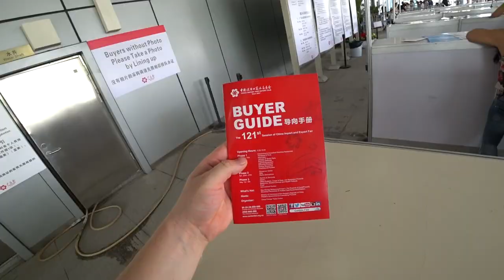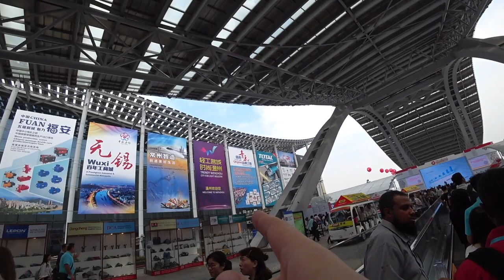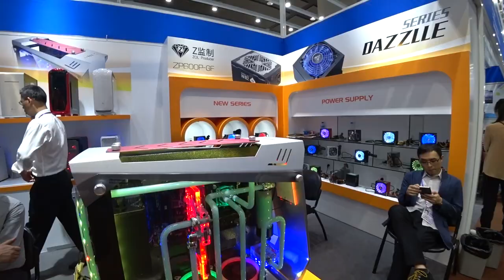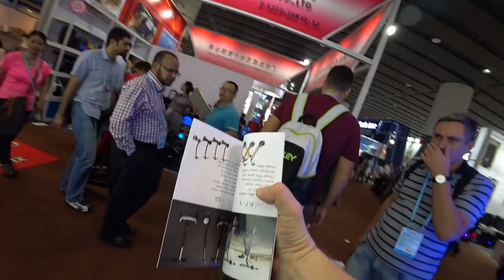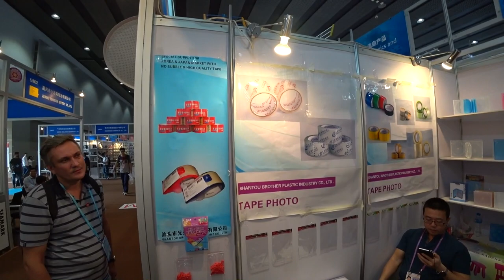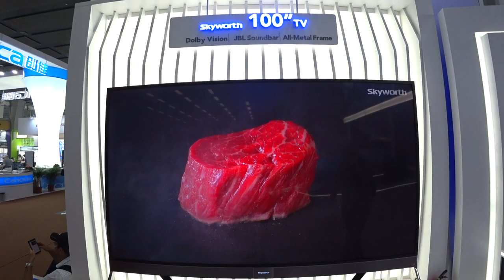ВЫСТАВКА В ГУАНЧЖОУ 2017 #1 сессия ✅ CANTON FAIR GUANGZHOU. ГОСТИНЦЫ 🎁 ОТ ПОДПИСЧИКОВ.